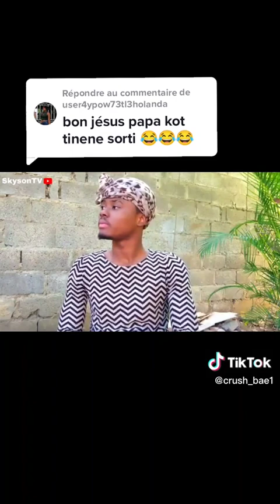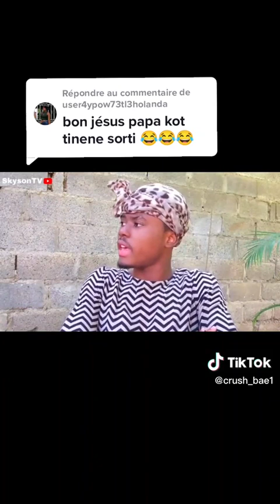sonson se afè grangoul lap jere vinn gade avem mezanm sky son kap bay plezi